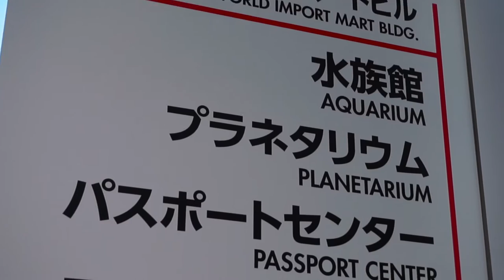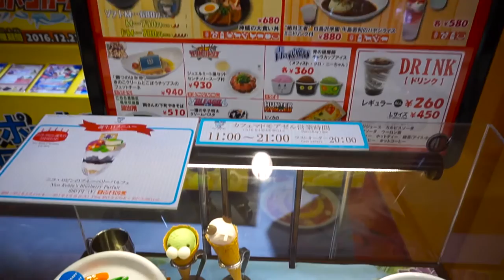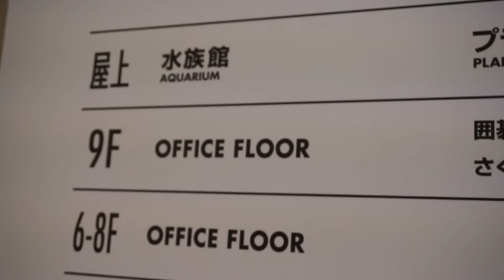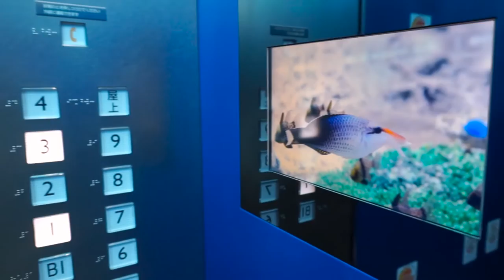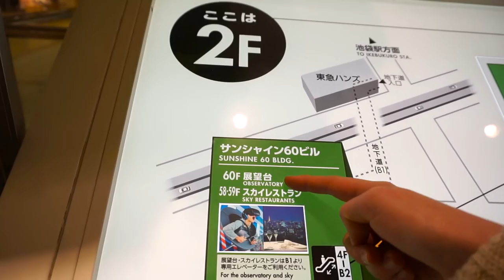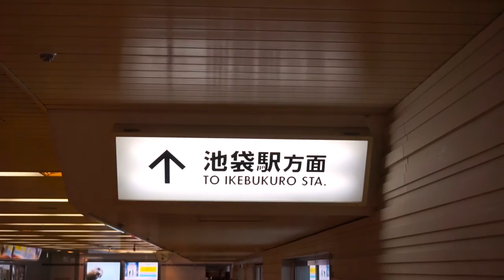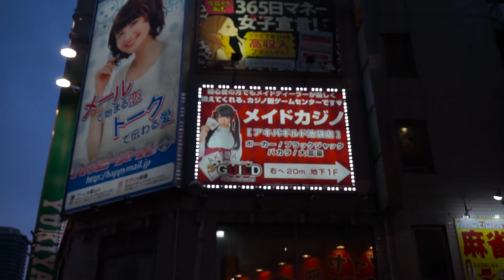Mein Lieblingsbezirk in Tokyo?! ~ "Secret Akihabara"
Es ist so lange her, dass ich richtig gevloggt. Dieser Vlog ist irgendwie anders. Ich bin mir unsicher ob er mir wirklich gefällt oder nicht. Aber ich bin auch sehr auf eure Meinungen und Kommentare gespannt :3

***Musik***
[Melodic Dubstep] Adam Hinden - Temples In The Sky